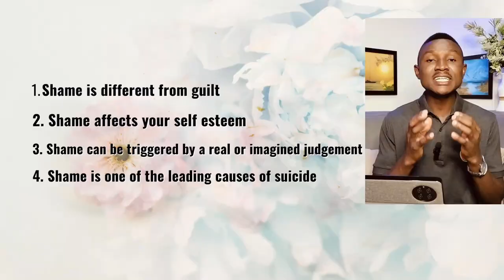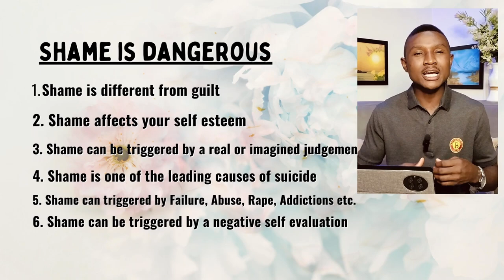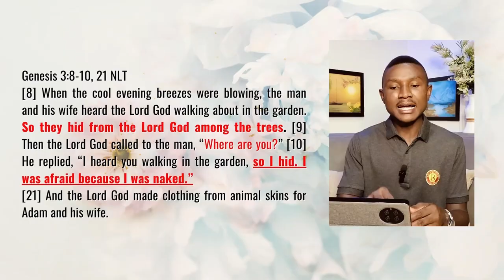Shame is Not From God | Shame is not Your IDENTITY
You don't have to hide or be engulfed in shame. Shame is not your identity. Whatever thing you went through or did does not define you. Trying to embrace shame will not lead you to anything positive but will drag you behind instead. It is TIME to stop Hiding.

About This Video:  Shame is dangerous and it is not normal. God does not want you to sit under shame r be engulfed in it. That is the reason throughout scripture, Jesus would find opportunity to receive those people who feel like they do not belong, those who feel worthless or completely embarrassed about their life.

TIMECODE:
00:00 Intro
00:24 Shame is not from God
01:50 Why do we Feel Shame
02:21 Pt 1. Shame & Guilt
04:00 Pt 2. Shame and Low Self Esteem
05:20 Pt 3. Judgement from others
05:34 Pt 4. Shame Leads to Suicide
07:32 Pt 5. Shame Triggers
09:30 Pt 6. Negative Self Evaluation and Shame
10:08 How God Responded to Shame
12:13 Shame is not Catalyst for Change
13:44 PARENTING ADVISE
15:26 Jesus at the Well with the Samaritan Woman. John 4.
16:22 The Woman Caught in Adultery. John 8.
17:10 God wants you to have your Voice Back